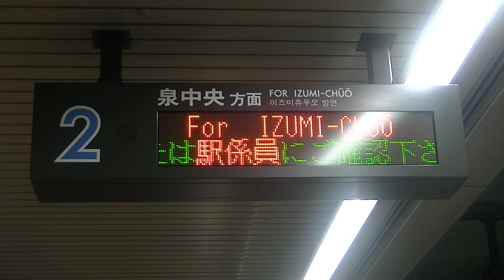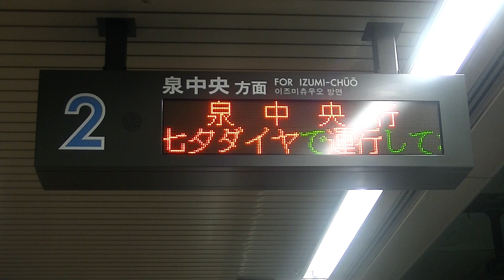【2018年】仙台市地下鉄南北線 旧電光掲示板(仙台七夕祭りダイヤ運行日)